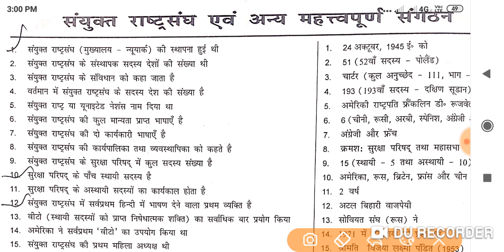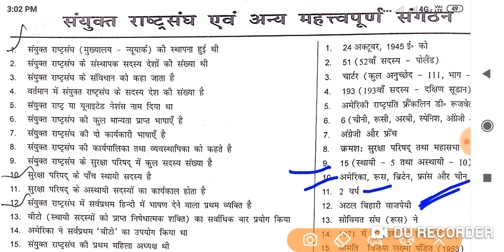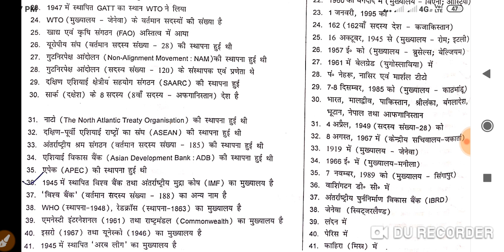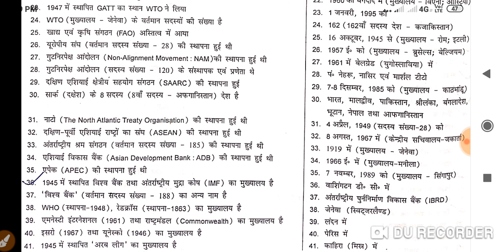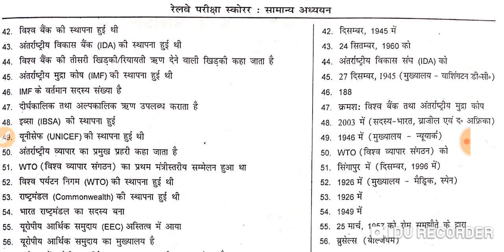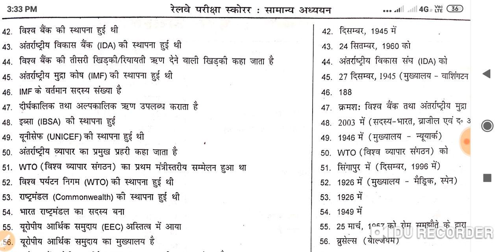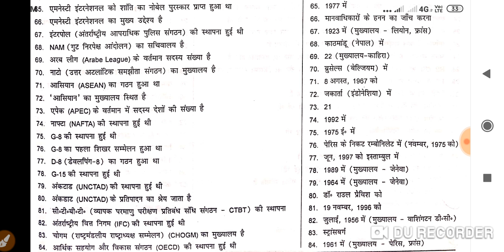RRB ntpc SSC railway important question सामान्य ज्ञान प्रश्नोत्तरी प्रतियोगिता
G k important question सामान्य ज्ञान प्रश्नोत्तरी प्रतियोगिता